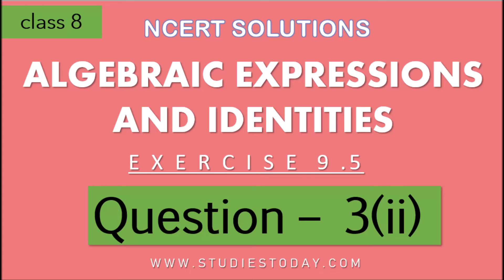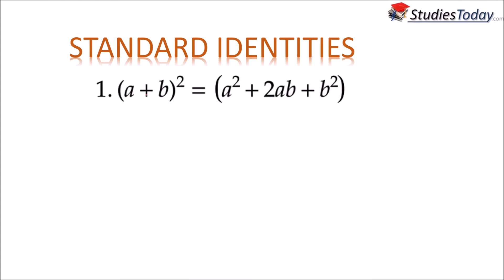NCERT Solutions Class 8 Mathematics Chapter 9 Algebraic Expressionsand IdentitiesExercise 9.5 Q3(ii)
NCERT Solutions Class 8 Mathematics Chapter 9 Algebraic Expressions and Identities Exercise 9.5 Q3(ii)